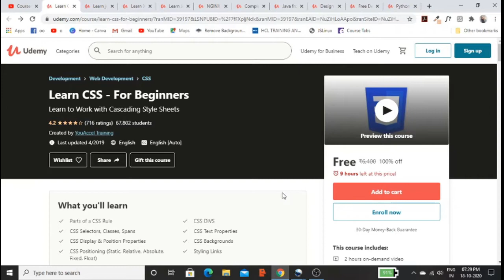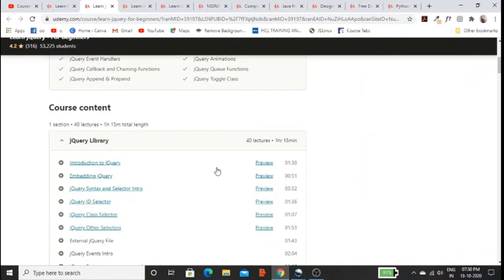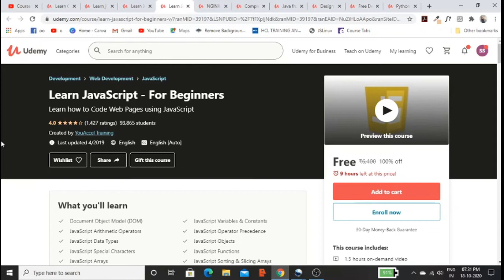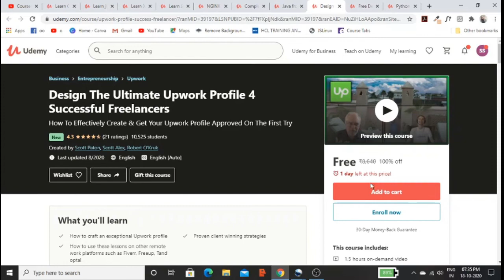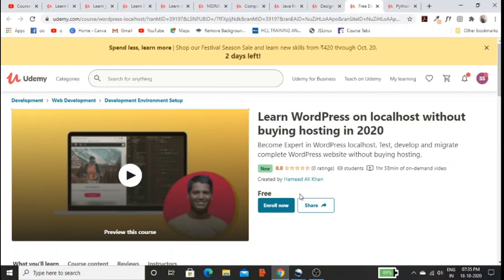Udemy Free Courses |Web Development Best Free Courses |lifetime Access|TechDooR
Free Udemy E- Courses With Certificates:

Coupoun Code:YOUACCELOCT15

Coupoun Code:YOUACCELOCT15

Coupoun Code:YOUACCELOCT15

Coupoun Code:YOUACCELOCT15

Coupoun Code:YOUACCELOCT15

Coupoun Code:B9FD6D6A40DCA8FD9FC6

Coupoun Code:FREE_JAVA_OCT_2

Coupoun Code:DTUUPEXPOCT192020

Coupoun Code:7869C46CCA67F5D0A55D

Topics Covered In This Video:
free time courses
udemyfreemanagement courses